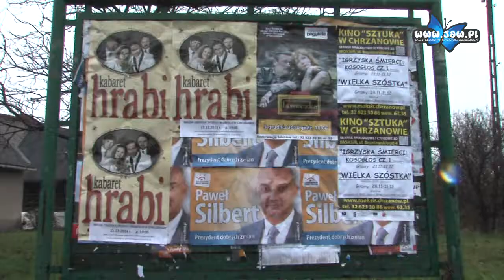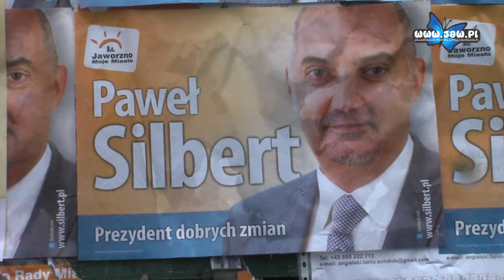Zaklejają istotne ogłoszenia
Mieszkańcy Koźmina zwracają uwagę, że w ich dzielnicy istotne ogłoszenia są zaklejane plakatami, w głównej mierze wyborczymi. Twierdzą, że gdy tylko ktoś przykleja plakaty, od razu nakleja ich kilka zasłaniając tym samym między innymi ogłoszenia o deputatach na węgiel.

Dla wielu osób, głównie starszych, tablice ogłoszeniowe w dzielnicach są głównym źródłem informacji. Dlatego irytuje ich fakt, że osobom naklejającym ogłoszenia nie wystarcza przyklejenie jednego plakatu, a kilku, które zasłonią wszystkie pozostałe.